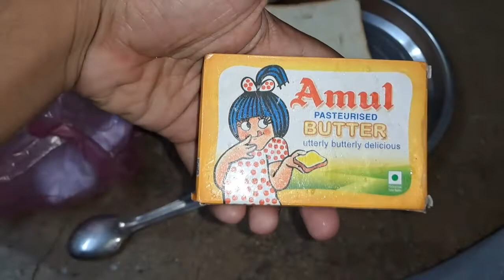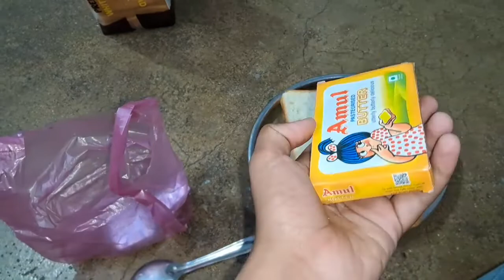आज मैने अजीब चीज बनाई